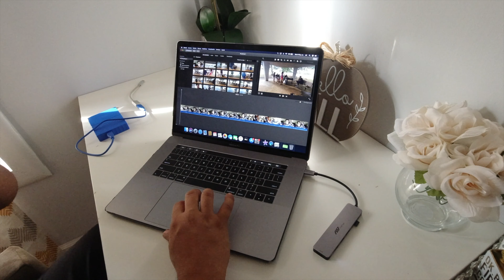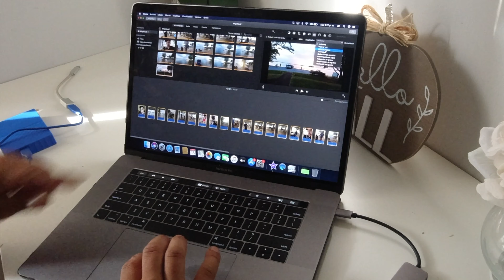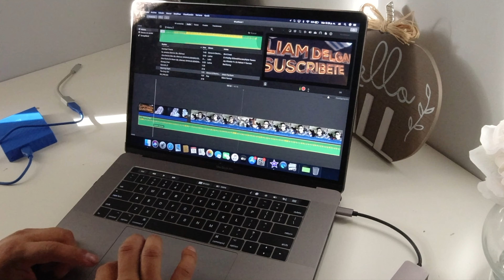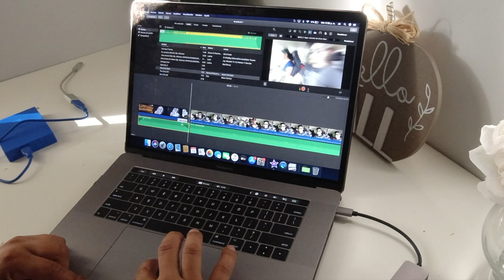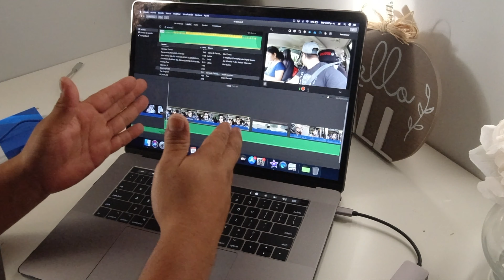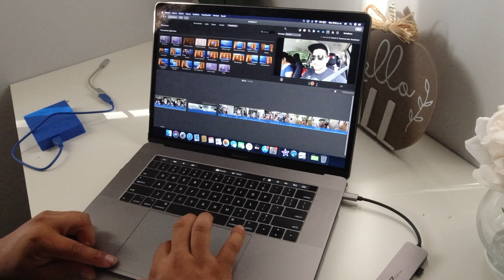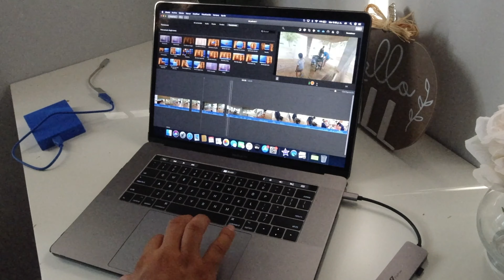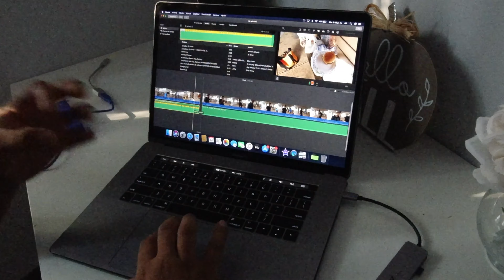como edito mis video en IMovie facil y rapido